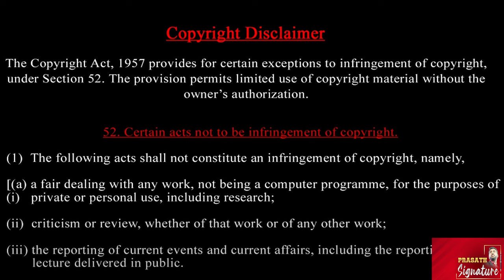lubber Pandhu கருவக்காட்டில் கிரிக்கெட் விளையாண்ட போது நடந்தது என்ன? Prasath signature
lubber Pandhu Movie Review கருவக்காட்டில் கிரிக்கெட்நீங்க அறியாத ஆட்டக்காரன் Prasath signature
berPandhu
Cast - Harish Kalyan, Attakathi Dinesh, Swaswika , Sanjana Krishnamoorthy, kaali venkat, Bala saravanan , Geetha Kailasham , Deva dharshini , Jenson divakar , TSK

Directed by : Tamizharasan Pachamuthu Music Director : Sean Roldan
Director of photography : Dinesh Purushothaman
Editor : Madan G
Art director : Veeramani Ganesan
Lyrics : Mohan Rajan
Costume designer : Dinesh Manoharan
Stunt: Abishek srinivas
Sound design : T Udayakumar
 Colorist : Prasath Somasekar
Associate Directors : Vijay Prabhakaran Chella , Mamtha MK
Associate Editor :Vinayagamoorthy Thennarasu
LUBBER PANDHU Stars  Harish Kalyan, Attakathi Dinesh, Swaswika , Sanjana Krishnamoorthy, kaali venkat,  Bala saravanan , Geetha Kailasham ,  Deva dharshini , Jenson divakar , TSK

Directed by Tamizharasan Pachamuthu
Music Director  : Sean Rolden

Publicity design : Kannadasan DKD
Production managers: Saathik, S Nagarajan
Stills : Prithivirajan N
PRO : John
Production executive : AP Paalpandi
Executive producer : Shravanthi Sainath

Co - producer : A Venkatesh
Producer : S Lakshman Kumar

Prasath signature